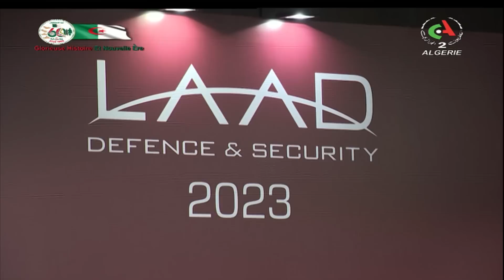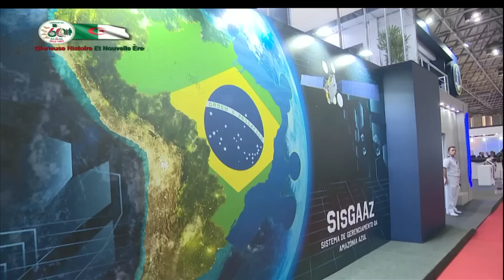نشرة الأخبار الرئيسة | 12-04-2023